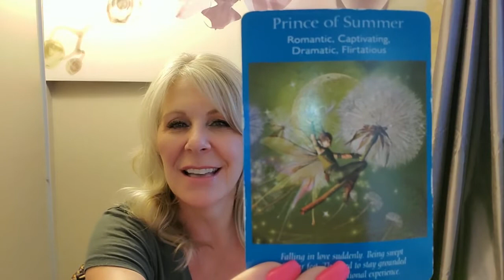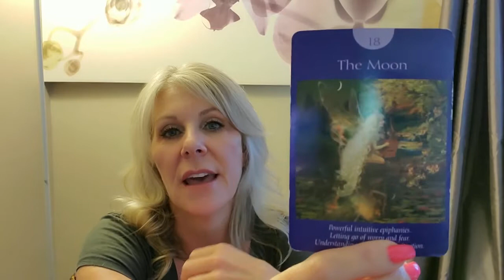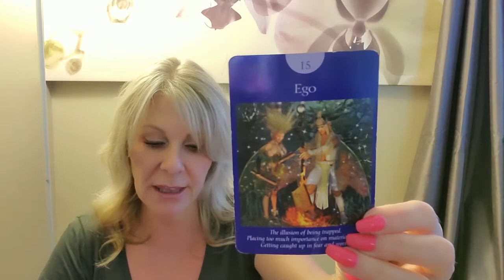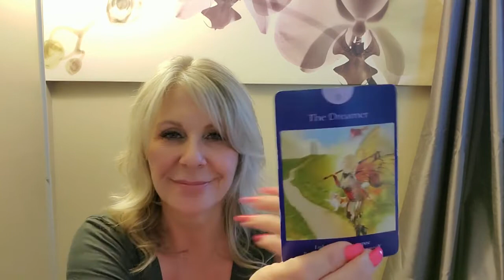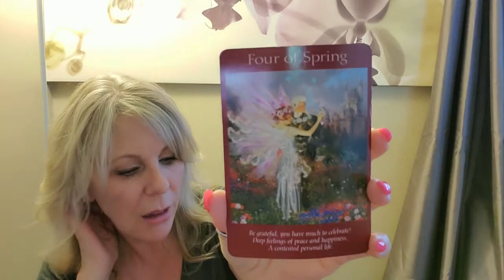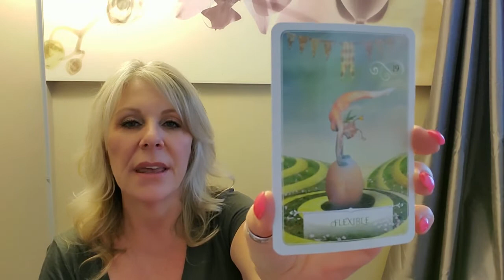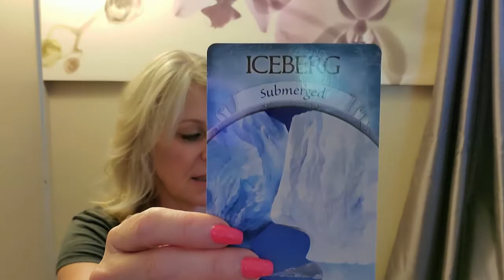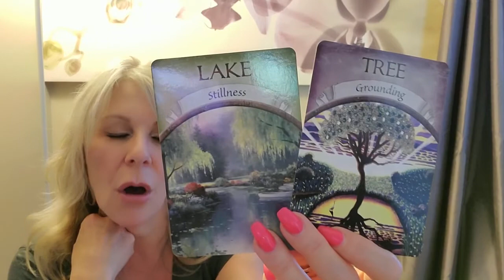Aquarius Spirit Message for August 2019 💫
Here is your oracle card reading for the month of August.

I am currently accepting bookings for Transformational Coaching, Intuitive Readings, and Energy Healing if you require further support on your journey.

I offer distant services through Skype for Coaching and Intuitive readings.

If you would like an Intuitive Reading, please select which type of reading you are interested in below (option 1, 2 or 3 below).  I will send you a link for payment and the information I need to prepare for your reading.

I have 3 options for intuitive readings:

1.  For those who like the personal touch and want something in-depth, I offer phone or Skype readings if you are outside the US or Canada.

2. Video recorded readings that are sent to you through a secure link for downloading and viewing.

3.  Email readings.

~ Iris Sirianni